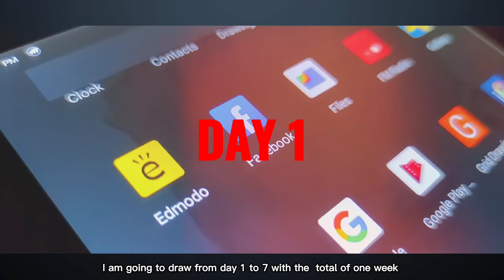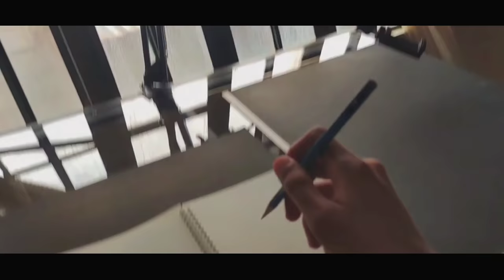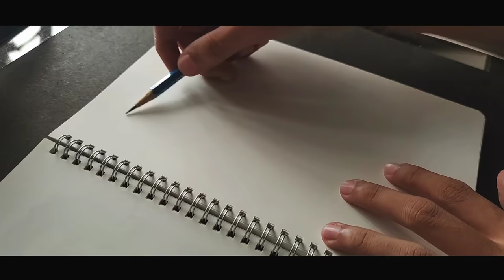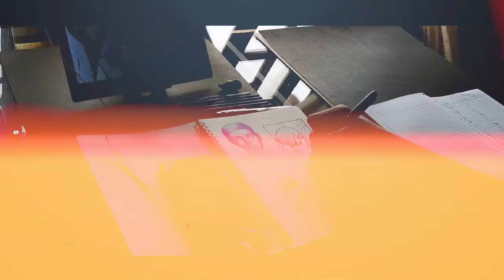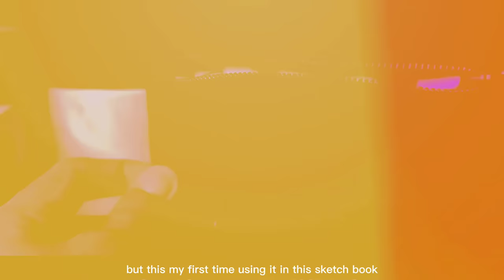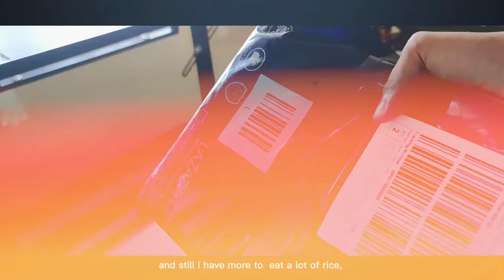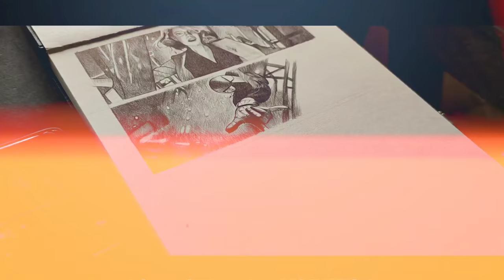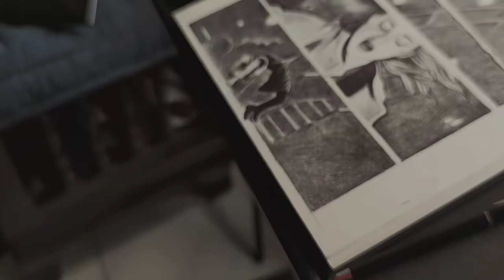Drawing for 1 week Straight to fill my sketch book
Heres another video I make guys  which is very late ,but also very worth for me, this took me 2 weeks to finish because of some doing commissions art , I have a lot of learn and I really  enjoyed  doing this video ,   THANK YOU FOR ALL THE SUPPORT GUYS ❤️❤️❤️❤️❤️
      This was always inspired to gawx edit !!!

These are my highly recommendations products since I already bought them all .